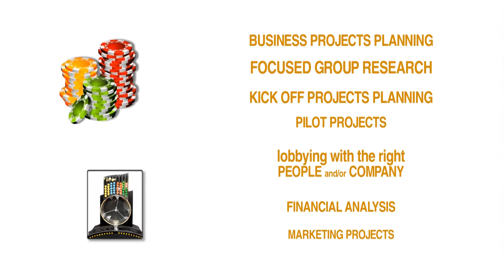Video Animation | Who we are? lalgs.com English Version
This  Video created by Team Auksin explains concept of lalgs Company.

This Video helps them in setting up their marketing campaign and promoting their concept to end users.

LET AUKSIN CREATE EXPLAINER FOR YOU.

Auksin is a group of specialist based in Indore, India having expertise in creating doing 3D animation, 2D Animation, Whiteboard Animation, Motion Graphics Video, VFX and many related style and technologies.

Explainer Video - Motion Graphics - 2D/3D Animation - Whiteboard Video - Corporate Video.

and get started.